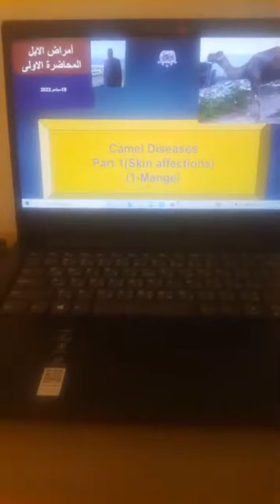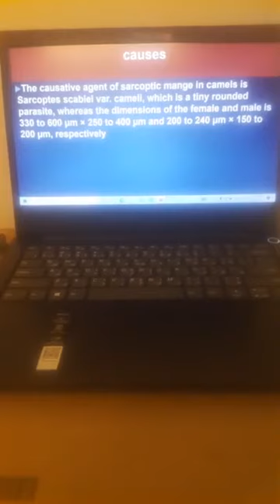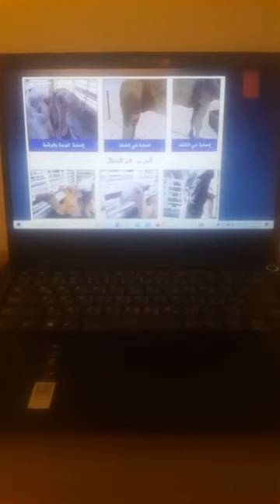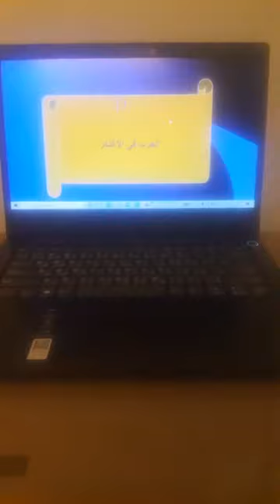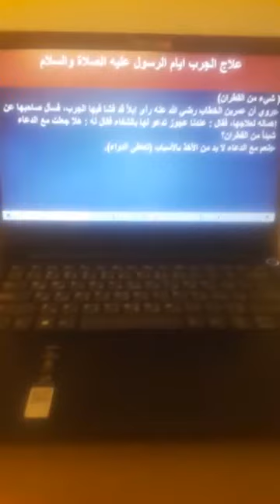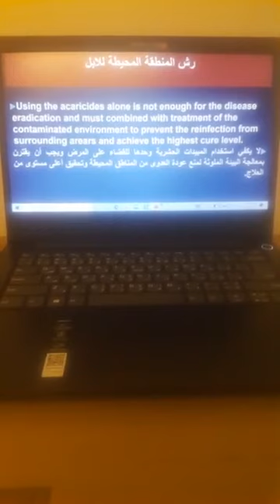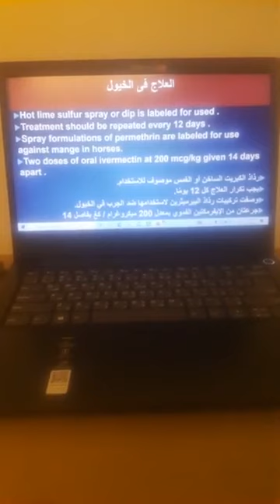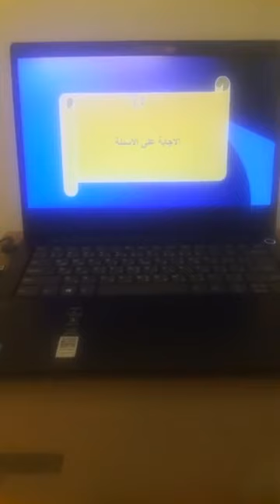Camel Diseases 1-Mange (Prof. Dr Hamed Attia